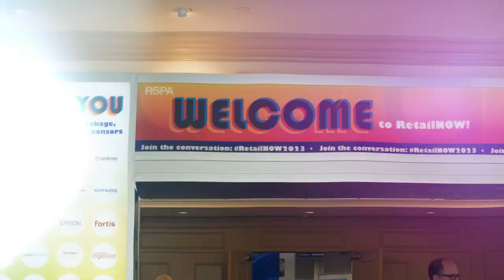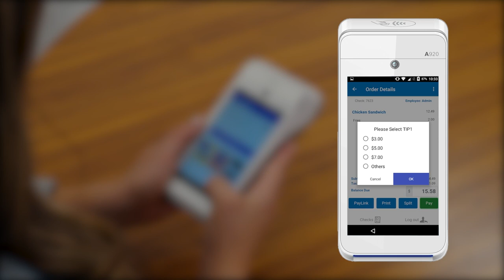Decoding the PayFac Puzzle: Myths, Realities, and Business Insights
In this episode of Embedded, Timmy Nafso, Executive Vice President at Fortis, discusses the evolving landscape of payment facilitation, or "PayFac," and its impact on businesses. He also emphasizes the importance of:

• Understanding the complexity of payment ecosystems.
• How businesses, especially software providers, should choose the right payment model for their unique needs.

In our exclusive interview, Greg Cohen, CEO at Fortis, delves into the myths and realities of becoming a payment facilitator, highlighting the challenges and risks associated with this approach.

The episode also features a partner spotlight, highlights from RetailNOW, and where Fortis will be this month!

🎉 Don't miss a single episode of "Embedded" for captivating insights and innovations in the world of payment solutions! 🔔